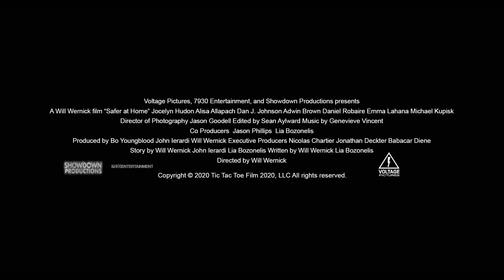Safer At Home HD Trailers